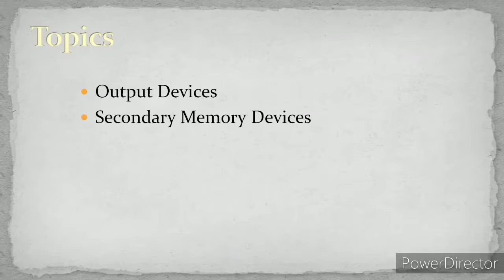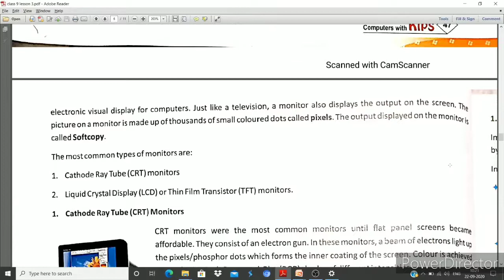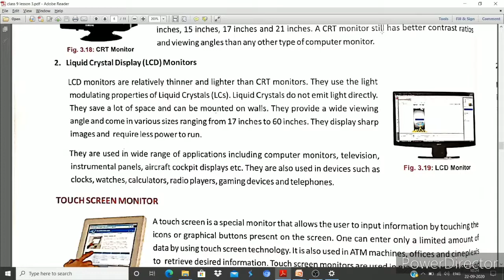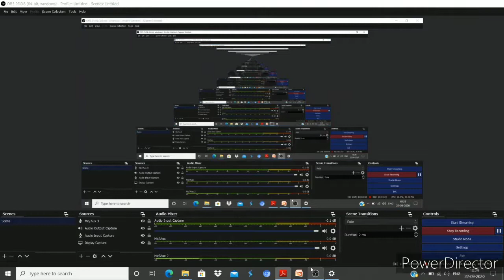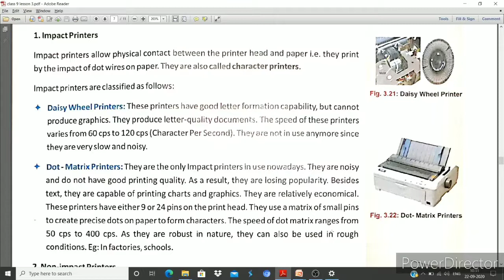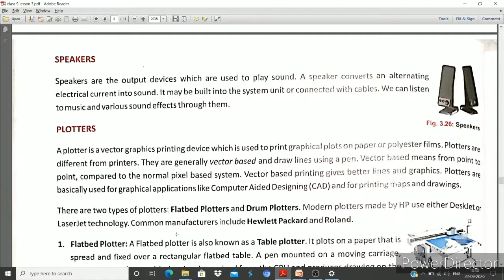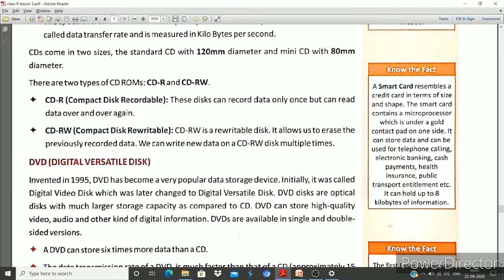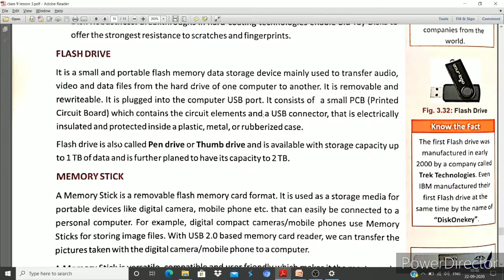Class 9 Computer || Input and Output Devises || part 2